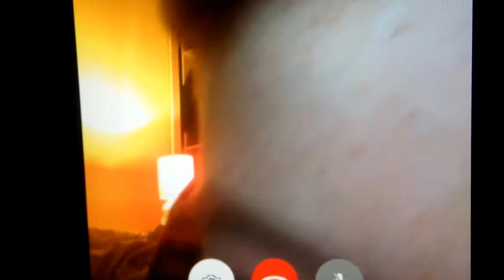LittleMce Diss Track (Official Music Video)